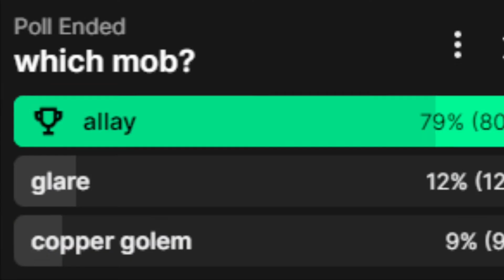vote allay for Minecraft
Minecraft vote for allay

This mounecraft mob shall search through the sky’s. And is apparently a rallying call for people who didn’t like the previous mine con vote. All mobs are basically cute. But the allay just finds things. Just so dropping the diamond doesn’t mean more diamonds. It just means it finds diamonds in the ground. So go vote for minecon live I think for Minecraft I guess